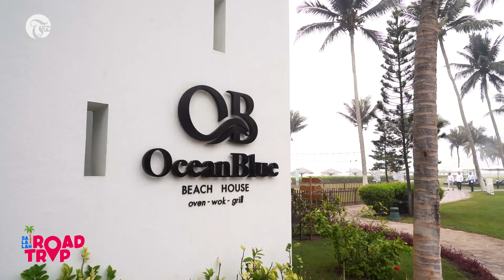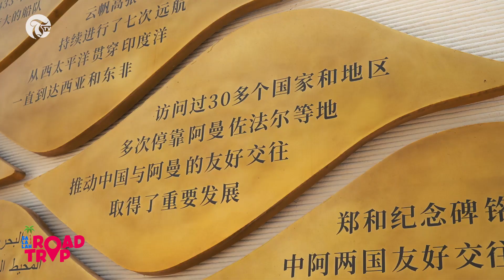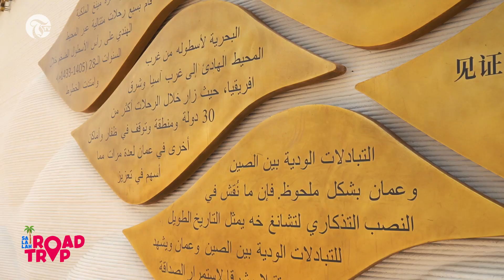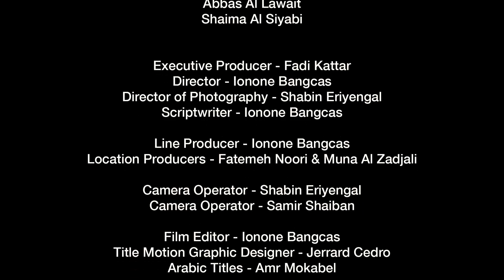Road Trip to Salalah Part 5 - More of Salalah